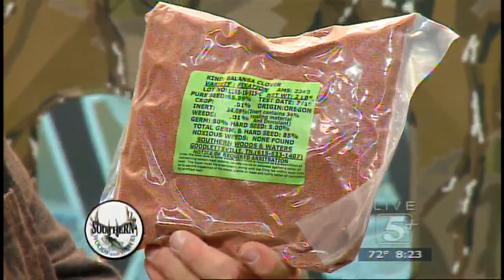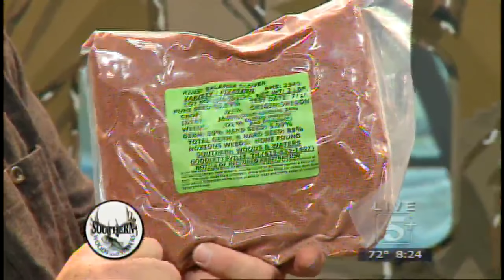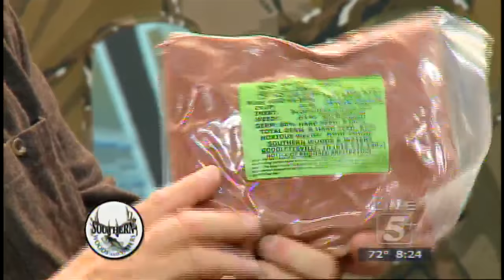SWW: Snyper Products Pt. 2